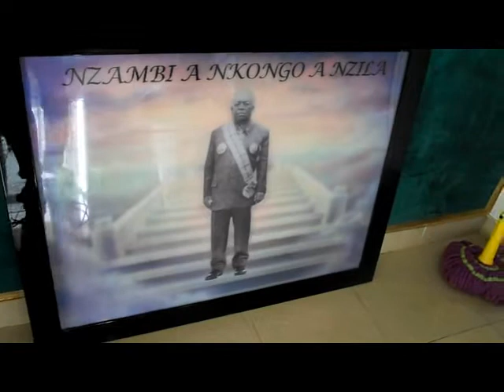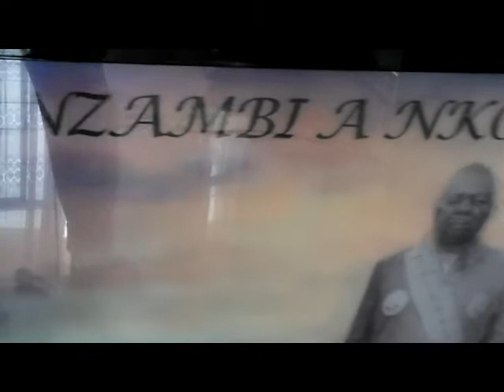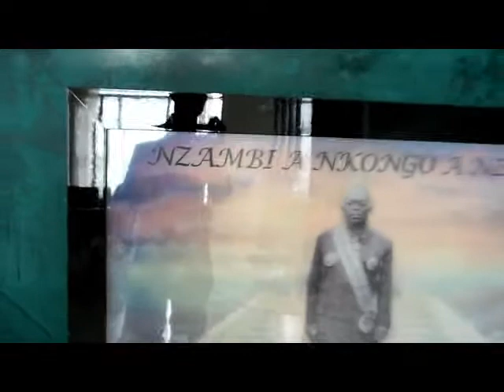JUNGEL TATA KIMBANGU DIEU EST NOIR